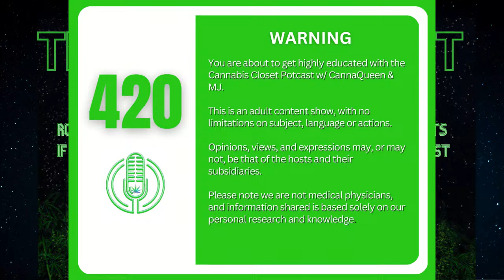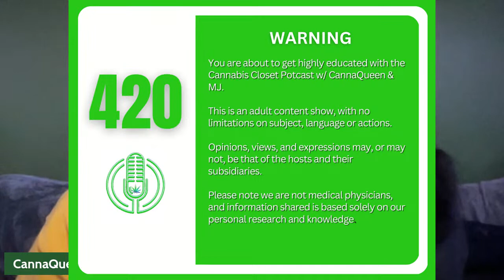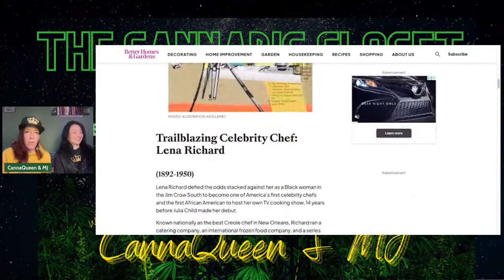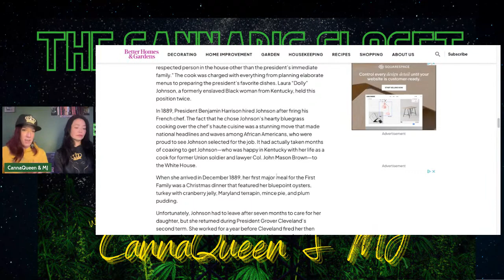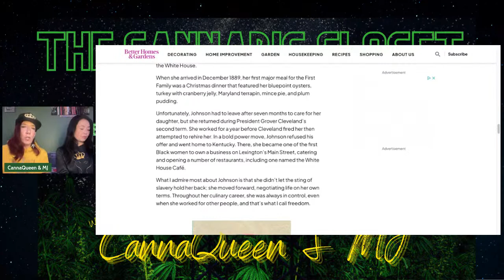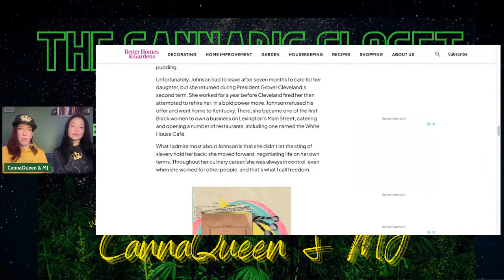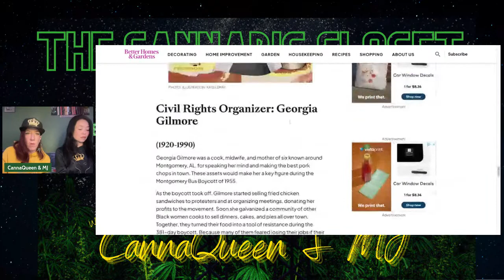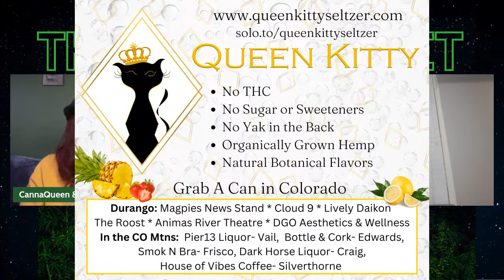Catching up with Wiley Price IV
3:9
Season 3 : Session 9

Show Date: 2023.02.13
Show Topic: Catching up with Wiley Price IV

Guests:            Wiley Price IV

Wiley Price IV: Serial Entrepreneur, marketing director, former State Representative (MO); Passionate about voting rights  and cannabis reform; Expertise in policy and rule development with a focus on cannabis regulation.